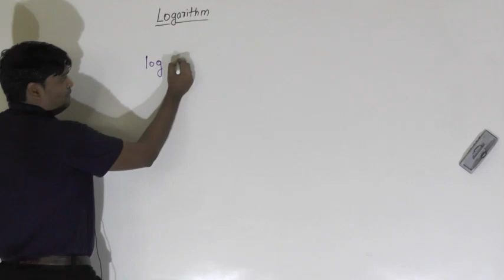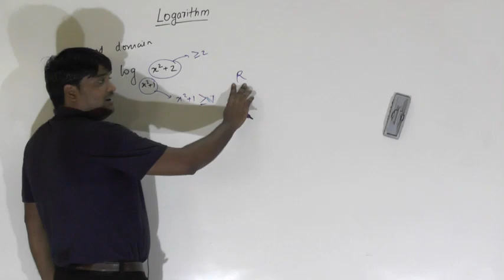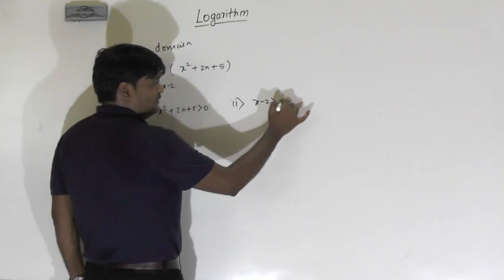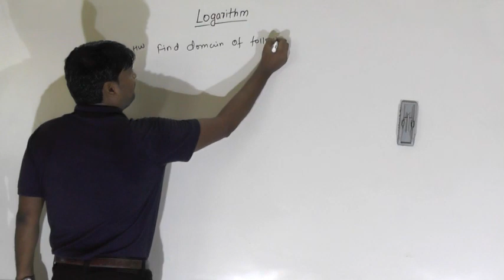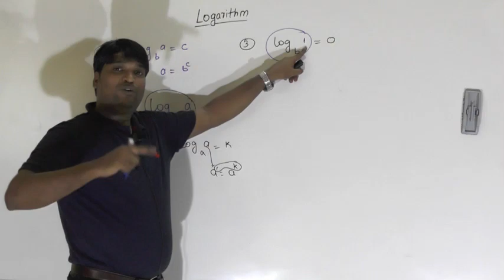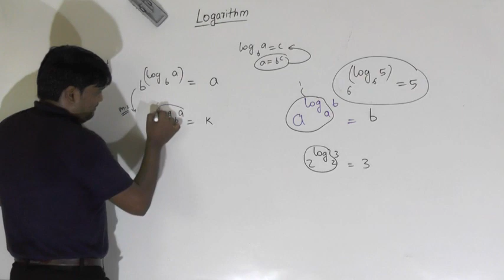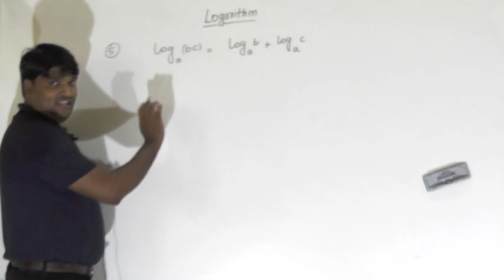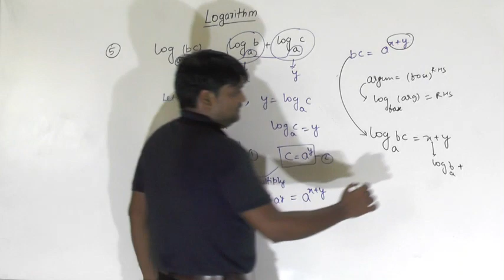LOGARITHM LECTURE 2 (CLASS 11TH)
IN THIS LECTURE I WILL DISCUSS ABOUT DOMAIN AND SOME PROPERTIES OF LOG.